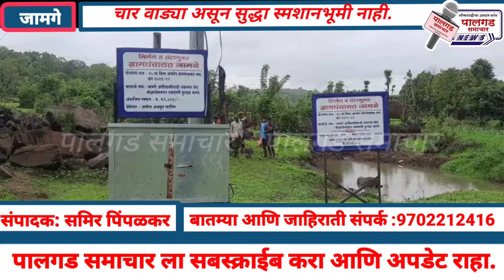जामगे, विसापूर येथील आदिवासी बांधवांचा मरण्याच्या जागेसाठी संघर्ष,पालगड समाचार, palgad samachar.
आदिवासींचा मरणाच्या जागेसाठी संघर्ष
दापोली _

पालगब: आजपर्यंत आपण माणूस हा जगण्यासाठी संघर्ष करत असल्याचे ऐकले होते.परंतु जामगे विसापूर येथील आदिवासी कातकरी बांधवांना  मरणाच्या जागेसाठी संघर्ष करावा लागत आहे.ही एक शोकांतिकाच म्हणावे लागेल.या गावातील चार वाडीतील लोकांना त्यांच्या पूर्वीच्या स्मशानभूमीच्या जागेवर प्रेत जाळण्यात जलसंधारण विभागाने मनाई केली आहे. त्यामुळे या आदिवासी लोकांना प्रेत जाळणे,अंत्यसंस्कार करणे यासाठी उपेक्षित ठेवले जात आहे.स्मशान जागेजवळ पाण्यासाठी बोअर वेल खोदण्यास परवानगी देण्यात आली,मात्र स्मशान शेड बांधण्यास परवानगी नाकारण्यात आली आहे.त्यामुळे शासनाकडून स्मशानभूमी शेड बांधण्यासाठी मंजूर झालेले अडीच  लाख  रूपये परत गेले आहेत.
                    ग्रामपंचायत विसापूर कार्यक्षेत्रातील असणाऱ्या बेंद्रेवाडी, कातकरवाडी, नवानगर कातकरवाडी व जामगे हद्दीतील कातकरवाडी या चार वाडीसाठी जामगे विसापूर लघुपाटबंधारे योजनेसाठी संपादित केलेल्या धरणाच्या खालील बाजूस शिल्लक जागेमध्ये स्मशान शेड बांधण्यासाठी परवानगी मागण्यात आली होती. परंतु सध्या धरणाचे काम प्रगती पथावर असून अद्याप सांडवा, प्रवेश व पुच्छ कालव्याचे कामास सुरुवात झालेली नाही. सदर धरणाच्या खालील बाजूस असलेल्या जागेमध्ये पुच्छ कालव्याचे काम करणेत येणार आहे. त्यामुळे धरणाच्या अनुषंगाने इतर कामे करणेची असल्याने धरणाच्या खालील बाजूस संपादित जागेमध्ये स्मशान शेड बांधण्यासाठी परवानगी या कार्यालयाकडून देता येत नाही असे आपणास या कार्यालयाकडून कळविण्यात आले आहे.बबन बाबाजी बेंद्रे विसापूर यांचे बरोबर या कार्यालयाचे जलसंधारण अधिकारी यांचे समवेत दिनांक 16/11/2021 रोजी प्रत्यक्ष जागेवर झालेल्या पाहणी दरम्यान झालेली चर्चे नुसार मौजे जामगे तालुका दापोली येथील गट क्रमांक 234 ब मधील योजनेसाठी संपादित क्षेत्र 0-63-00 हेक्टर आर वगळून धरणाच्या खालील बाजूस शिल्लक राहिलेल्या जागेमध्ये क्षेत्र 0-34-50 हेक्टर आर स्मशान शेड बांधण्यासाठी ना हरकत दाखला देण्यात आला आहे. असे पत्र उपविभागीय जलसंधारण अधिकारी मृद व जलसंधारण उपविभाग दापोली यांनी सरपंच निर्मल ग्रामपंचायत विसापूर यांना दिनांक 22/11/2021 रोजी देण्यात आले आहे.
         या गांवातील लोकांनी आत प्रेत कुठे जाळायचे? हा मोठा प्रश्न निर्माण झाला आहे. प्रशासनाने स्मशान शेड बांधण्यास परवानगी दिली नाही,तर आम्ही आता यापुढे कुणीही मयत झाले तर तहसिल कार्यालय दापोली येथे प्रेत नेणार आहोत व तेथे प्रेत जाळणार आहोत.गावात धरण बांधू देणार नाहीत, अधिका-यांना दगडे  मारू,असा आक्रमक पवित्रा जामगे येथील आदिवासी बांधवांनी दिला आहे.यावेळी जामगे गावातील चार वाडीतील महिला मोठ्या संख्येने उपस्थित होते.सामाजिक कार्यकर्ते तथा बिरसा फायटर्सचे राष्ट्रीय अध्यक्ष सुशिलकुमार पावरा यांनी स्वत: जामगे येथे जाऊन आदिवासी बांधवांची ही समस्या जाणून घेतली व  ही समस्या प्रशासनाने सोडवली नाही तर आम्ही बिरसा फायटर्स संघटनेतर्फै तीव्र आंदोलन करणार आहोत, असा आंदोलनाचा इशारा प्रशासनास दिला आहे.
 पूर्वांपार असलेली स्मशानभूमी धरण क्षेत्रात येत असल्याने शेट बांधण्यास परवानगी देऊ नये अशा प्रकारचा आदेश प्रशासनाकडून प्राप्त झाला आहे , त्यामुळे या चारही वाड्यांना स्मशानभूमीत नाही त्यामुळे शासनाने पर्यायी जागा देऊन स्मशानभूमीची व्यवस्था करून द्यावी अशी मागणी आदिवासी बांधवांनी केली आहे)
प्रेत  कुठे जायचे हा प्रश्न आदिवासी कातकरी समाजासमोर निर्माण झाला आहे पावसाळ्यात एखादी व्यक्ती चे प्रेत झाल्यास अंत्यसंस्कार कसे करायचे हा गंभीर प्रश्न त्यांच्यासमोर निर्माण झाला आहे आधी घरांचे विस्थापन झाले त्यामुळे बेघर होण्याची वेळ आली आता या धरणामुळे पुन्हा एकदा स्मशान भूमी पासून बेदखल कोणाची वेळ आली आहे त्यामुळे आमच्या स्मशानभूमीची व्यवस्था झाल्याशिवाय धरणाचे काम होऊ देणार नसल्याचा इशारा आदिवासी कातकरी समाजातील आहे)
समिर पिंपळकर- पालगड (पत्रकार)